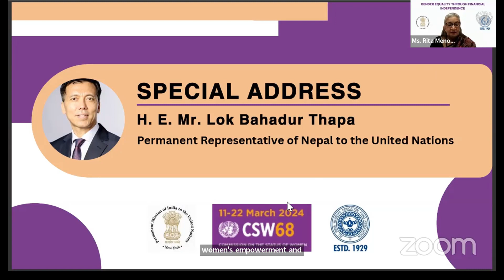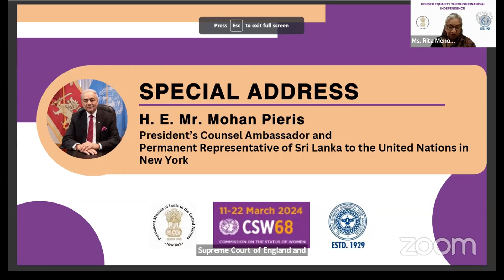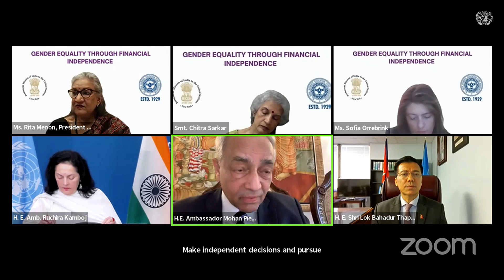Address by Ambassador Pieris at the CSW68 Virtual side event hosted by AIWEFA and Indian Mission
Special address by H.E. Mr. Mohan Pieris at the virtual side event hosted by AIWEFA in partnership with the Permanent Mission of India to the United Nations, New York, as part of CSW68. The theme is *Gender Equality Through Financial Independence.*